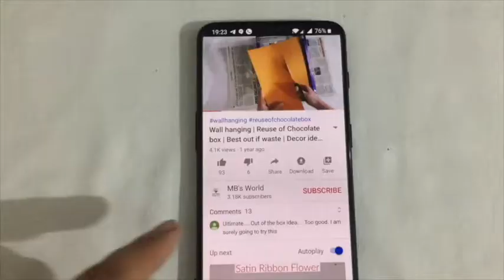Satin Ribbon Flower || DIY Flower || Satin Ribbon Crafts || Easy Satin Flower